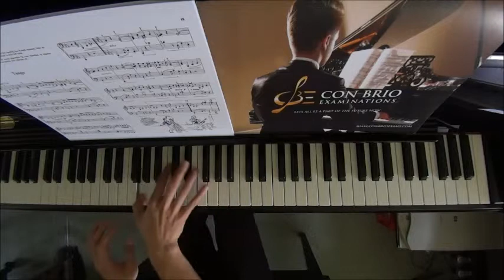John Thompson's Easiest Piano Course Part 7 No.5 Tango (P.14) Performance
WeChat: alanchan1024